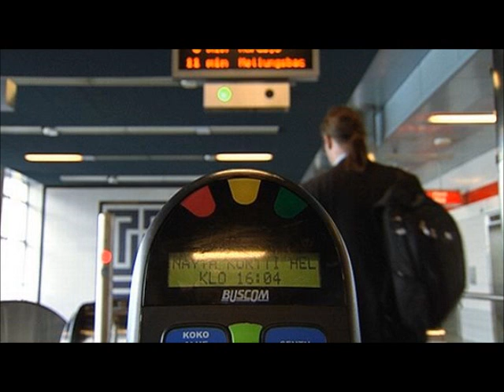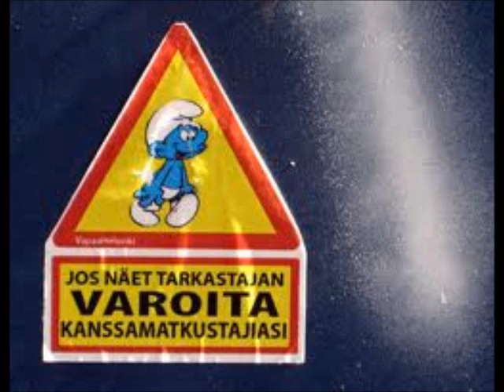All Over Maniacs - Matkalipuntarkastaja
Punaista nään sinkun B-puoli

Smurffit sanoo pöö, ja matkustajat sanoo höh-höh-höö kun paikalle saapuu...

MATKALIPUNTARKASTAJA!
(säv/san J. Noljakka, sov All Over Maniacs, äänitys/miksaus Häiriö Piirinen, masterointi Minerva Pappi / Finnvox)

1.säk: Sininen puku yllään astuu hän sisään ratikkaan
Ottaa esiin leimauslaitteen ja alkaa lippuja tarkistamaan
Henkensä vaikka likoon laittaa, et jokainen matkansa maksaa saa
Eihän siittä mitään tuu, jos ei pääse sakottamaan!

Kertsi: Oon matkalipuntarkastaja, siittä vitun ylpeä!
Olen kaikille tärkeä vailla omaa järkeä!

2.säk: Sielun sinisissä silmissä on vallantunne pilvissä
Kun on kolme heppuu takana on helppo olla vakava!
HSL ja HKL kaikille haistakaa v u. ?
Hei smurffiukot hyppikää, nyt on riemunkiljahdusten aika!